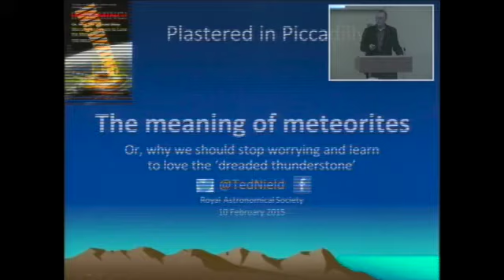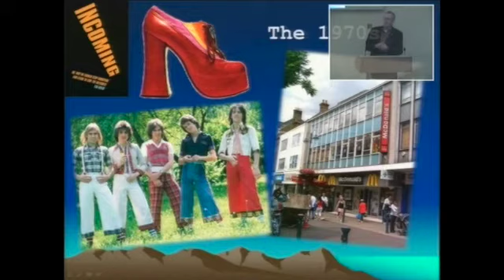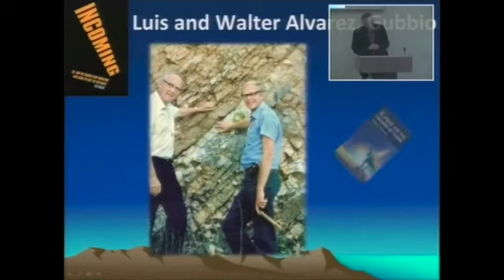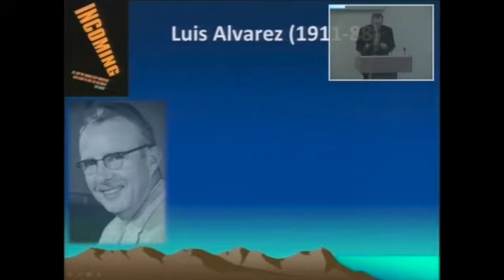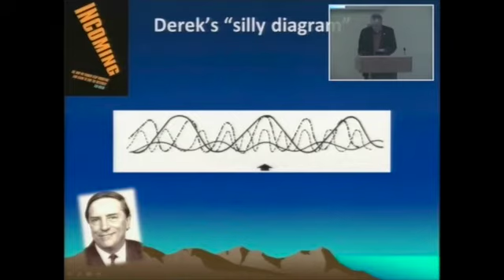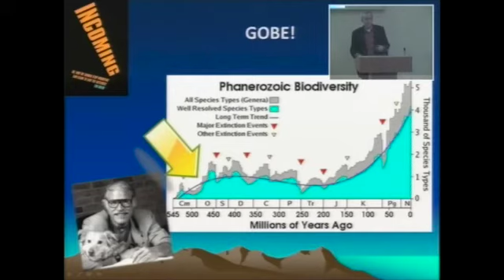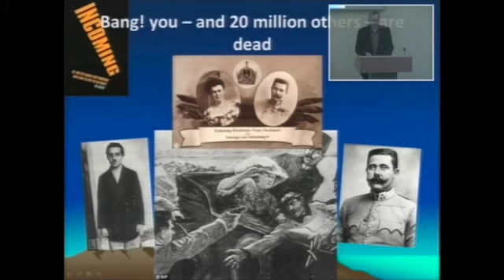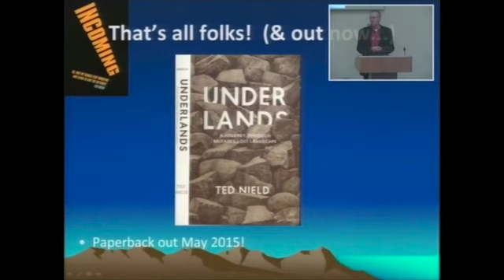The Meaning of Meteorites - Dr. Ted Nield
Royal Astronomical Society public lecture, 10 February 2015

by Dr Ted Nield, Geoscientist Magazine

Incoming! - learning to love the dreaded thunderstone

Thousands of tonnes of meteoritic material lands on Earth every day, mostly unnoticed. Occasionally in Earth history, very large impacts occur and can have a dramatic effect on the history of life. However, despite what most people think they know about the end-Cretaceous extinction, dinosaurs were not destroyed by a single cause, and large meteorites may not always be harmful to life. Ted Nield surveys the ways impacts have influenced life on Earth, and suggests that, as with ideas, meteorites have 'timeliness', because the effect of any single cause, in human as in Earth history, is controlled largely by the context in which it occurs.